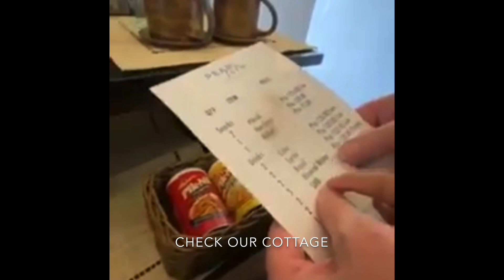pearl farm surprised gift on valentines day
vaction 003 2019